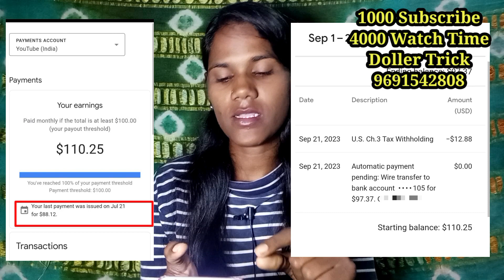Reused content || YouTube video verification kaise kare || watch time kaise bdhaye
About video:-
youtube video verification kaise kare,
new youtube channel verify,
verify youtube channel,
youtube channel verify id,
youtube channel video verify kaise kare,
technology,
video verification for youtube,
how to do video verification for youtube channel,
reused content aa gya kya kare,
reused content channel kaise monetize kare,
how to monetize reused content channel 2023,
channel demonetize due to reused content,
how to find reused video on my channel,
reused problem kaise sahi kre,
reused content kaise pata kare,
how to delete reused content video,
reused content monetization,
reused policy 2023,
reused content 2023,
cpm work,